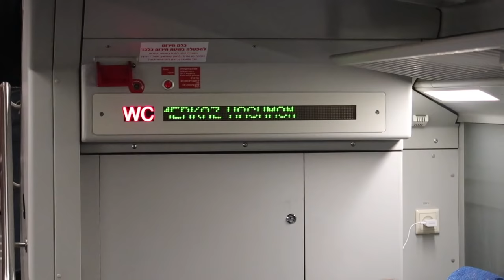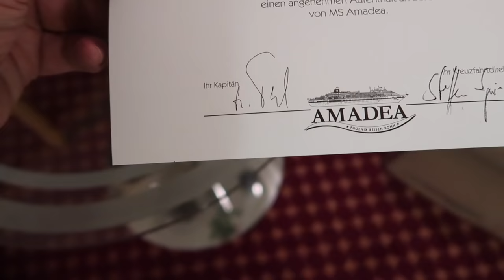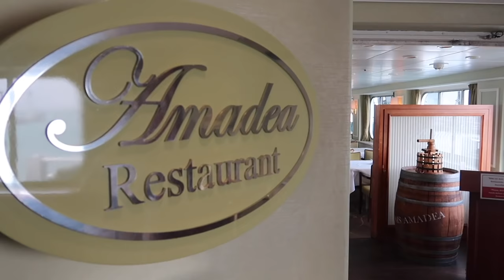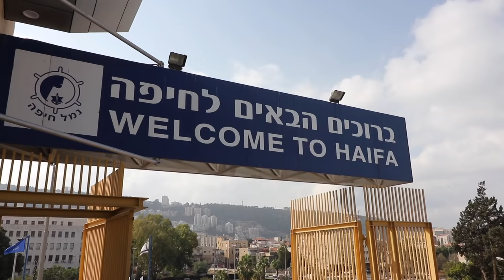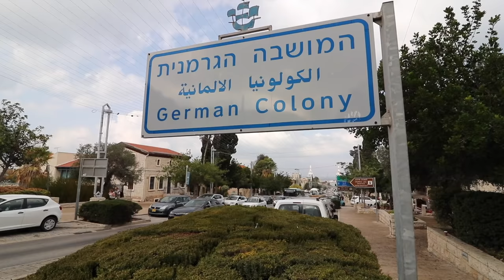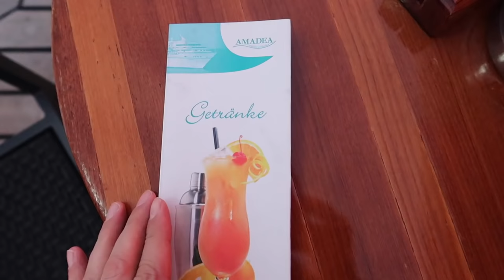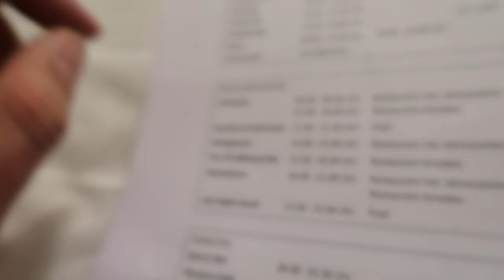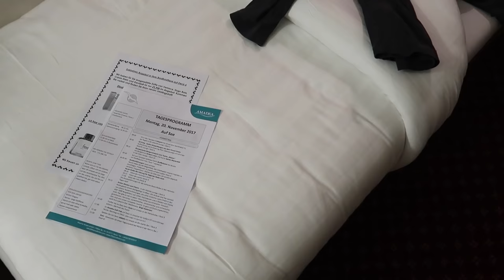Mitten in der Nacht aufs Traumschiff - Vlog #1 - MS Amadea (2017)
Hier buchen Eine neue Reise startet für mich: Mitten in der Nacht geht's in Haifa in Israel für mich auf die Amadea von Phoenix Reisen - auch bekannt als Traumschiff aus der ZDF-Reihe. Nach der ersten Nacht an Bord entdecke ich nicht nur Haifa, sondern auch das Schiff - wo es am Abend auf dem Pooldeck unerwartet rockig zugeht...